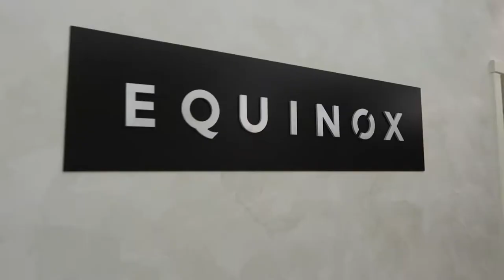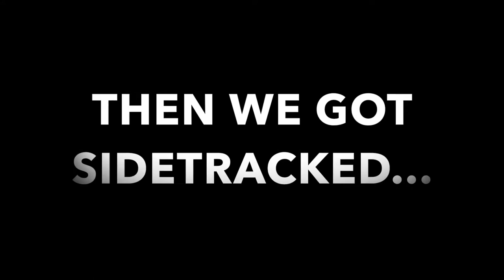Matteo Vlogs vs Jake Paul vs Logan Paul vs KSI vs Bradley Martyn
🏋Full-time Fitness Enthusiast
🍸Part-time Bartender
📚Seasonal University Student